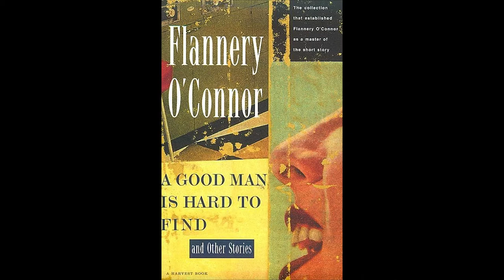A Good Man Is Hard To Be - Indiegogo Video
A GOOD MAN IS HARD TO BE is a short film, inspired by Flannery O'Connor's classic story, "A Good Man Is Hard To Find", that takes a look at the lives of an ordinary family living in 1960s Georgia, and the tragedy that befalls them when they cross paths with dangerous criminals.

This is a huge passion project of mine, and one that I've been working on for months thanks to the help of friends and volunteers. O'Connor's work isn't shown much in modern media, so this is a unique opportunity for us to bring her Southern Gothic style and themes into our own story. As we go into production, we want to raise the bar of what we can do for this film, which is where Indiegogo comes in. Our team will be pouring in a lot of our own resources and efforts into the project, but we're hoping to raise some funds for the budget to make the film as high quality as it can be.

If you're able to, please consider backing this project and donating! Even just $1 makes an amazing difference as it will generate more activity for the campaign. We need all the help we can get to spread the word on social media.

Check out the Indiegogo page to donate or get more info on the film below:

We're so excited to get this campaign going, and we can't wait to begin filming in July. Til then, we'll be busily preparing for the shoot and rehearsing with our incredible cast of actors. We hope you consider joining us on this adventure! Thank you so much!

Director of Photography: Ian Hussey
Storyboards by: Jonathan Mok